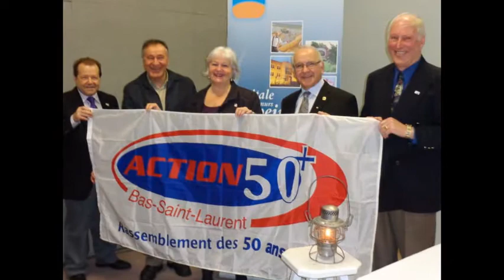Rétrospective 2014 Mont Joli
Coup d'oeil sur les fais saillants de l'année 2014 pour la Ville de Mont-Joli.